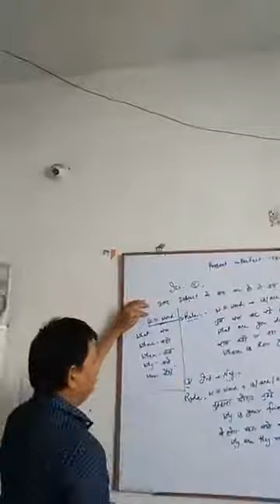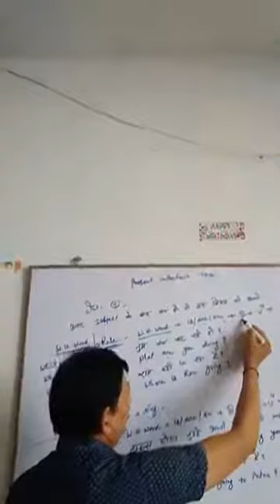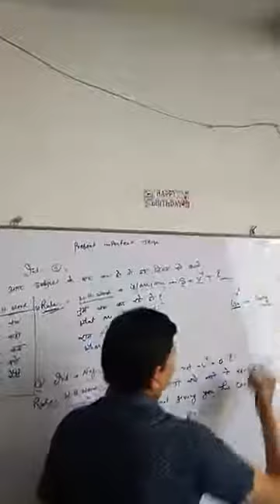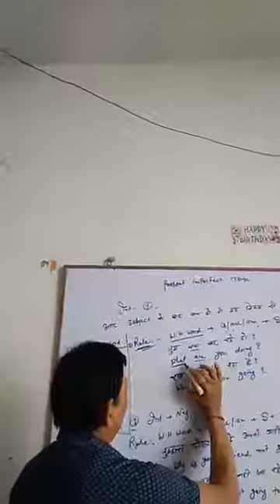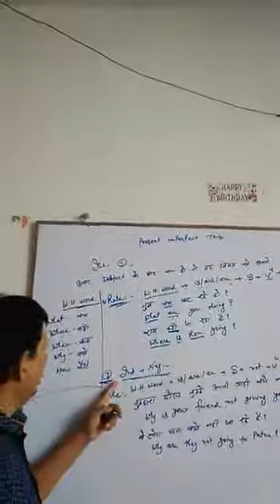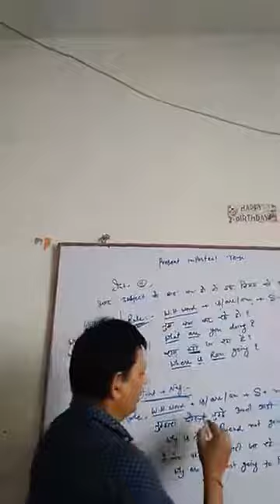Class -10 BTC English grammar